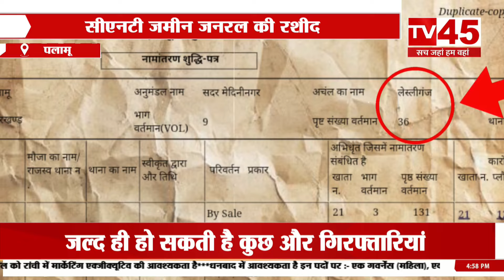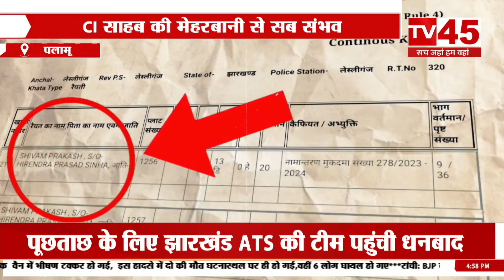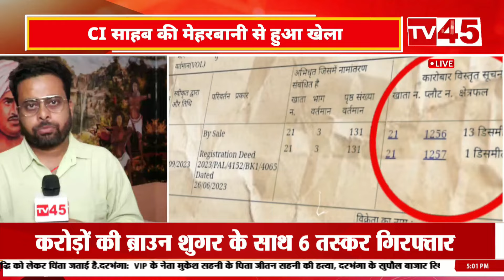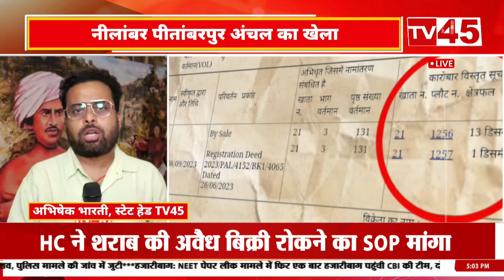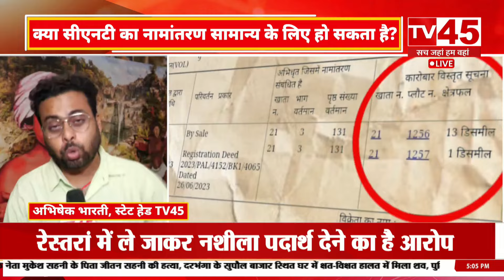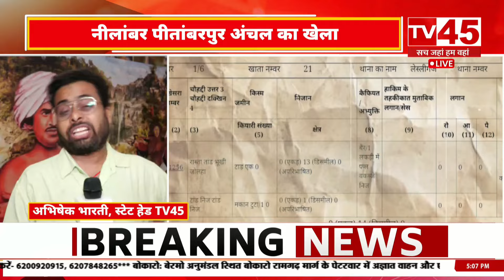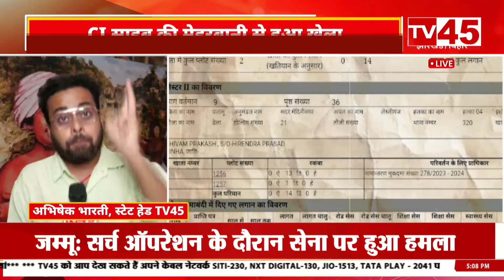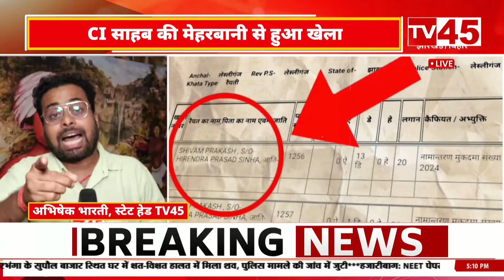क्या CNT का नामांतरण सामान्य के लिए हो सकता है? देखिए Exclusive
Can CNT be renamed for normal? Watch Exclusive